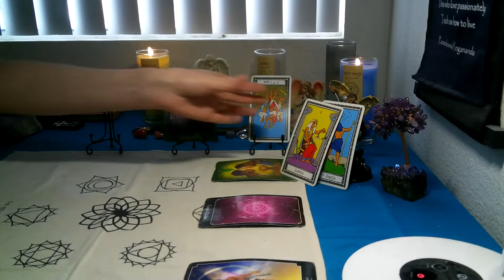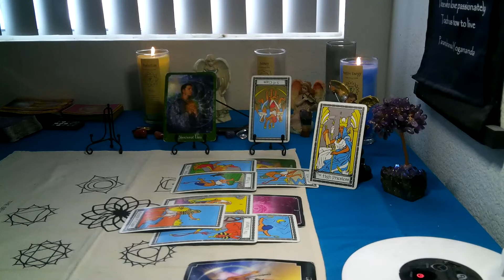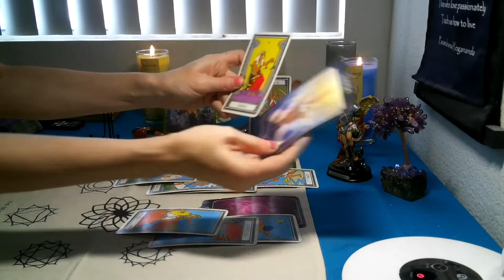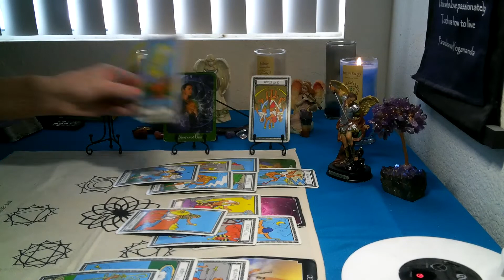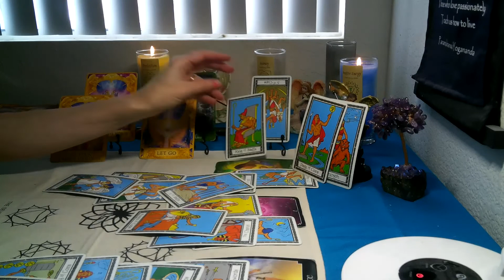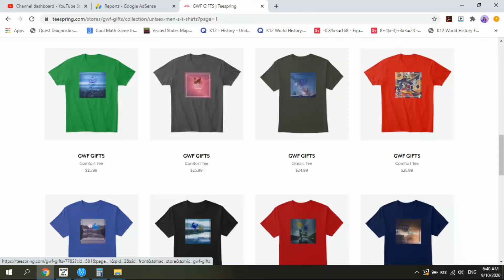LEO/ VIRGO CUSP- FEBRUARY 2021 (7TH -15TH) "THEY WANT TO PLAY MIND GAMES !"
Hope everyone has a blessed Month!